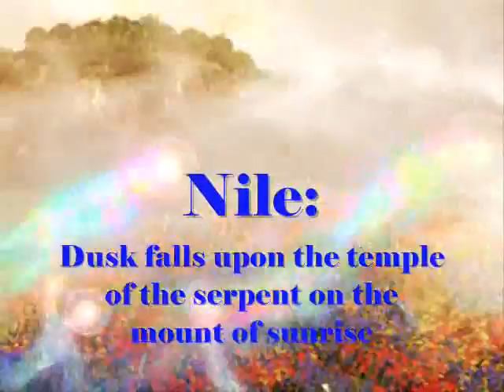Final Fantasy pretty Suicide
uhm a amv of FFX using the song Pretty Suicide by eighteen visions